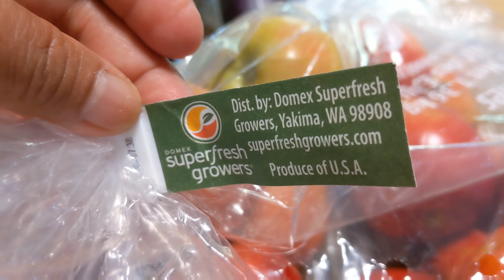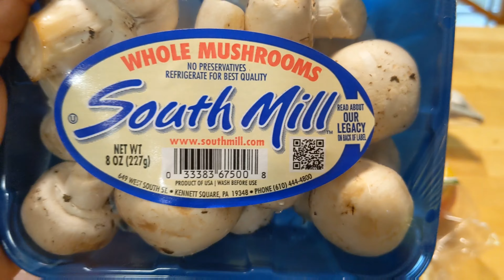Sarciadong Tilapia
Blogging  Things I  do  Everyday